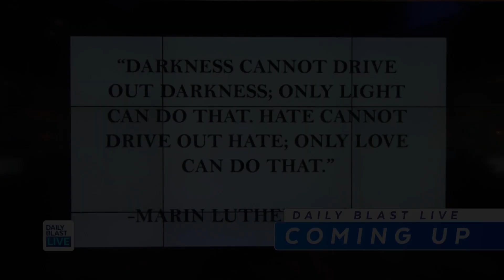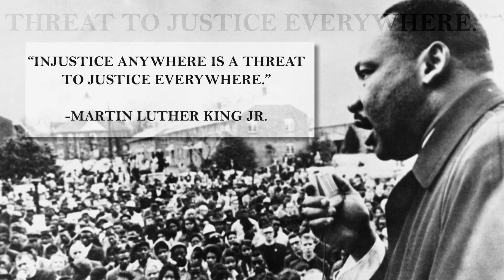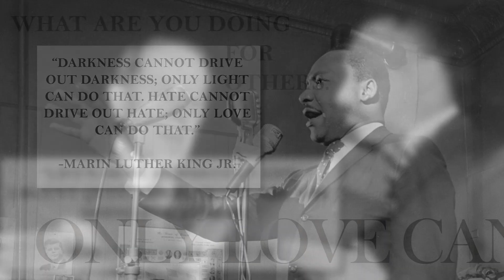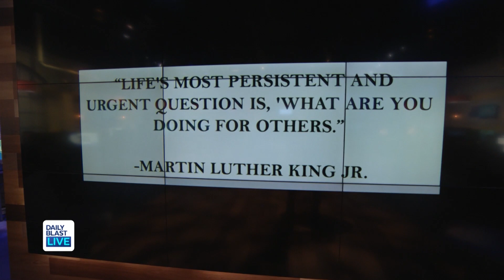Daily Blast LIVE | Dr. Martin Luther King Jr. Day Special | January 20, 2020